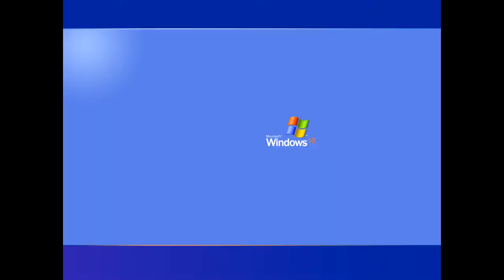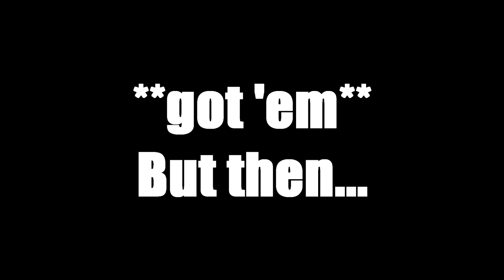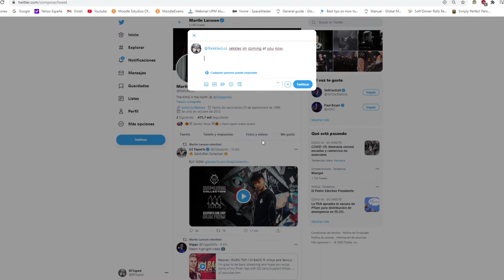A Tale of One Jhin One-Trick - League of Legends Montage